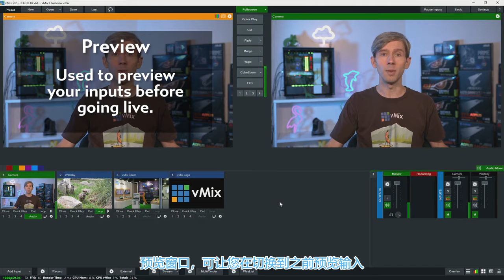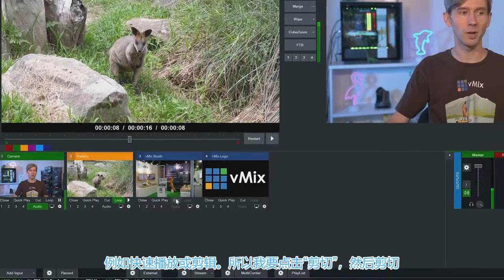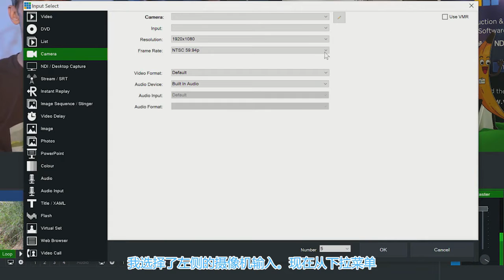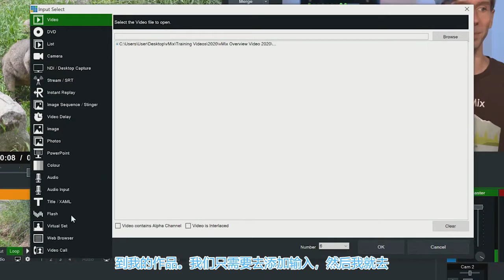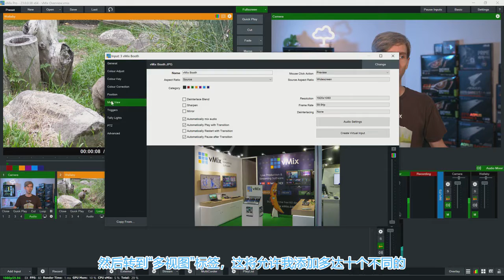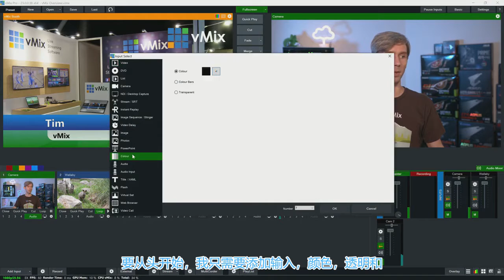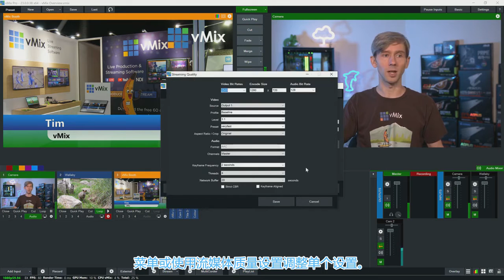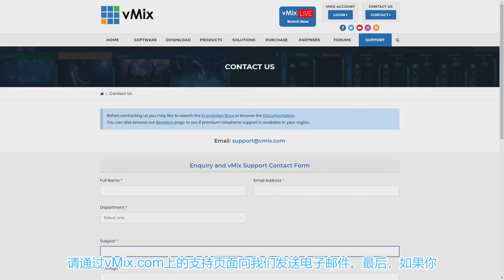001 General Overview and Demonstration of VMIX Software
I'll post a series videos of VMIX software, hope it can help you know more about it.